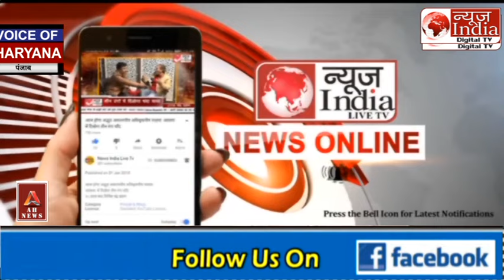Election 2024 हमारी आदत नहीं BJP की तरह ! झूठे वादे करो चल पड़ो - शैलजा !